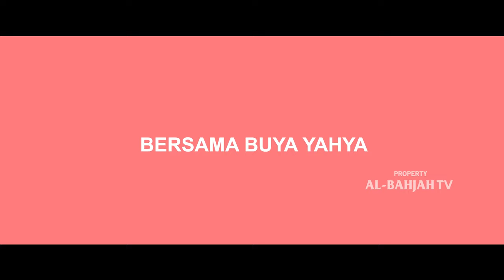Riding Vespa bersama Buya Yahya | Al-BahjahTV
No. Rek : 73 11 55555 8
Kode Bank : 451
a/n : Al Bahjah TV